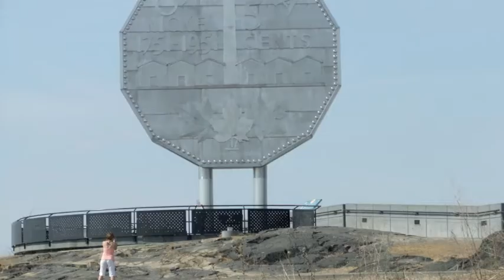Sudbury inaugural flight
Porter's inaugural flight to Sudbury on March 31, 2010.